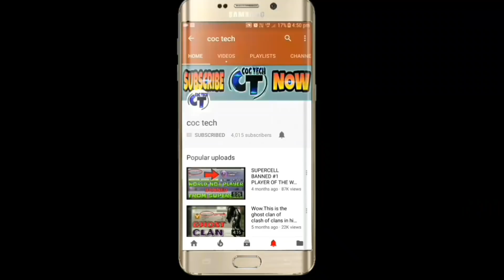Can we hack clash of clans? Yes or no!!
Category: Game
Initial release date: August 2, 2012
Mode: Massively multiplayer online game
Genre: Strategy Video Game.
Platforms: Android, iOS.
Publisher: Supercell
Developer: Supercell

Now, let’s get into the real reason why you came to this page, to get the very best Clash of Clans tricks right at your finger tips.As such, there are tips and tricks you can learn over time, which can amount to a significant edge against the competition. Supercell is constantly updating the game—adding new units, towers, and spells as well as new enemies and challenges to throw at you. If they’re updating, then we players as a community should be doing what we can to keep up. So post your tips, share this article, and we can stay ahead of the curve.

 1. All videos on my channel are for only Educational Purpose.
 2. I expose youtubers who show wrong practices in their videos.
3. I make people aware about the norms of supercell.